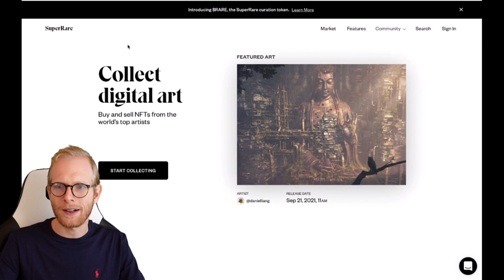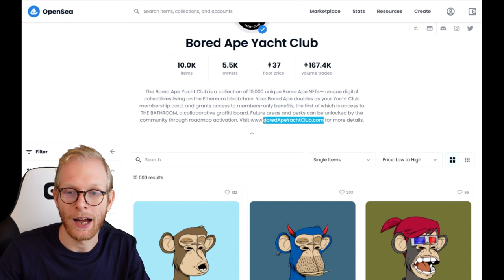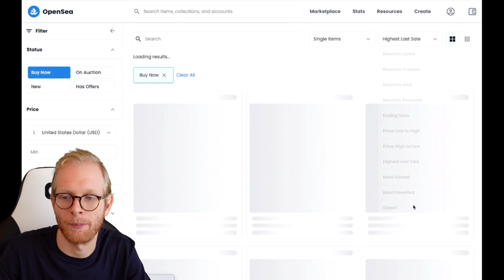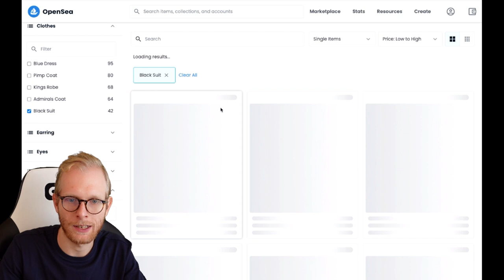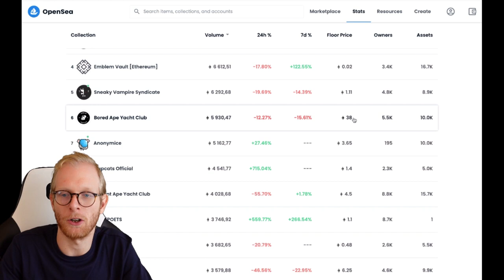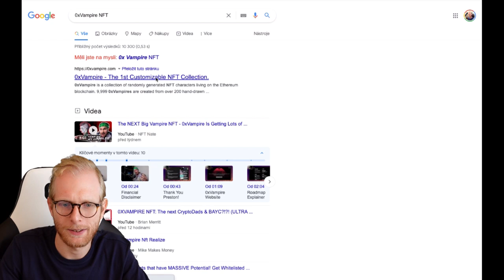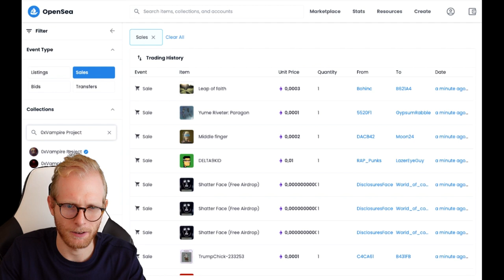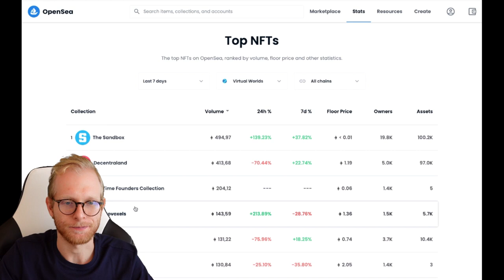Kde koupit NFT (a jak si správně vybrat)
Zaujal vás návod, jak nakoupit NFT? Sledujte více o budoucnosti NFT, webu 3.0 a virtuálních světech: